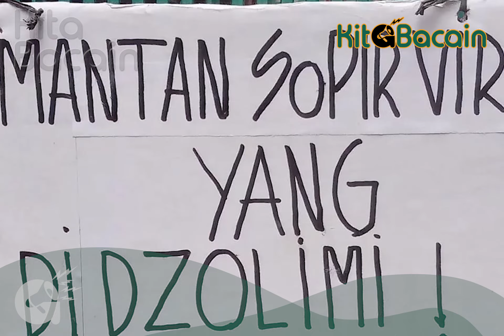Aurel Hermansyah Singgung Penyebar Fitnah Kasus Mantan Sopir Atta Halilintar Ngaku Dizalimi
Bisa juga digunakan untuk hal negatif, seperti menuliskan komentar jahat dan menuduh orang yang mengarah kepada perbuatan fitnah.

“Hati-hati dalam berbicara, apalagi di social media.. bisa jadi barang bukti dan bisa terkena jalur hukum karena sudah menyebar fitnah,” kata Aurel Hermansyah.

Belum diketahui secara pasti kepada siapa pesan tersebut ditujukan.

Hal ini bermula ketika seorang netizen mengaku bertemu dengan mantan sopir Atta Halilintar yang bernama Arman. Orang itu mengaku telah dizalimi oleh suami Aurel Hermansyah itu.

Dibagikan pula gambar tangkapan layar yang diduga curahan hati Arman di Instagramnya.

Dalam akun Instagram @armansam1805, Arman mengatakan bahwa dirinya dizalimi sejak 2021.

Saat itu dalam akun YouTubenya, Atta Halilintar membeberkan jika Arman mendapatkan gaji fantastis. Padahal, Arman mengaku tak mendapatkan gaji lebih dari UMR.

HAI PARAPENDENGAR!
Kita berusaha akan selalu bacain berita terupdate untuk kalian, dukung channel ini dengan Subscribe, like video-video kami, berikan juga saran maupun masukan kalian di kolom komentar, serta share video kami jika menurut kalian menarik untuk dibagikan.

Salam dari kami untuk kalian parapendengar, dari setiap video yang telah kami upload ini teriring doa untuk kalian kiranya diberikan berkah kesehatan dan rezeki selalu wahai para pendengar, Amin.